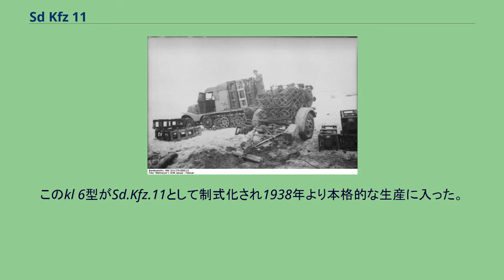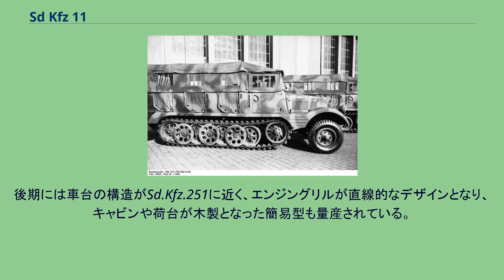Sd Kfz 11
Sd.Kfz.11（Sonderkraftfahrzeug 11）は、第二次世界大戦でドイツ国防軍と武装親衛隊で使用された3トンハーフトラックである。
1934年からブレーメンに本社を置くハンザ・ロイド＆ゴリアテ社（後にボルクヴァルト社により吸収合併）で3トンハーフトラックの開発がスタートした。
最初に試作されたものはHL kl 2の名称が与えられておりボルグヴァルト社製3500エンジン（70馬力）を搭載し転輪は片側4組で構成されていた。
1935年にはHL kl 3(H)が試作、これはエンジンとラジエターを後方に配置しラインメタル社製70口径3.7cm対戦車砲を搭載する車体として開発された。
しかし、この車体は試験的に騎兵部隊が使用したに留まった。
同じく1935年にkl 2型の改修型のHL kl 3が試作、より生産型に近くなり変速機もボルクヴァルト社製前進5速後進1速からZF社製前進5速後進1速に変更した。
1936年には、装甲車体を架設するために開発されたHL kl 4(H)が登場した。
エンジンは重量増加のためにボルクヴァルト社製100馬力のものに変更され変速機もボルクヴァルト社製前進4速のものとなった。
エンジンは車体後部に配置、転輪が片側6輪増えて走行能力を向上させていた。
上記の試作を経てHL kl 5型が1936年に完成、これが当シリーズの先行量産型となり、ボルクヴァルト社で505輌が生産された。
基本的にはHL kl 4(H)のエンジン配置を通常の牽引型と同様としたものだが装甲車体は必要としないので70馬力のボルクヴァルト社製L3500Lが搭載されていた。
1937年には生産型となるHL kl 6が登場。
基本型は上記のHL kl 5と同様で乗員1名、運転席脇に2名、後方キャビンに6名と変わりなかったものの機動性向上の観点から100馬力のマイバッハ製HL38型が搭載された。
このkl 6型がSd.Kfz.11として制式化され1938年より本格的な生産に入った。
生産はボルクヴァルト社にて2,067輌、ハノマーグ社で6,270輌、アドラー社で4,300輌。
他にアウトウニオン社でも少数生産が行われたと言う。
後期には車台の構造がSd.Kfz.251に近く、エンジングリルが直線的なデザインとなり、キャビンや荷台が木製となった簡易型も量産されている。
Sd.Kfz.11/2 1944年1月、東部戦線におけるSd.Kfz.11/5